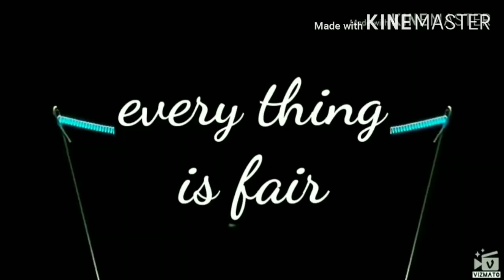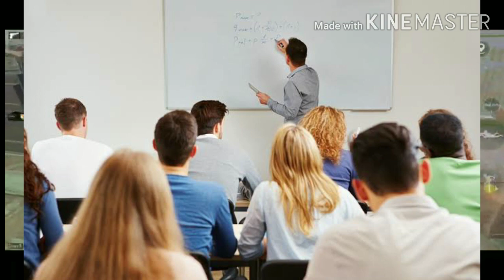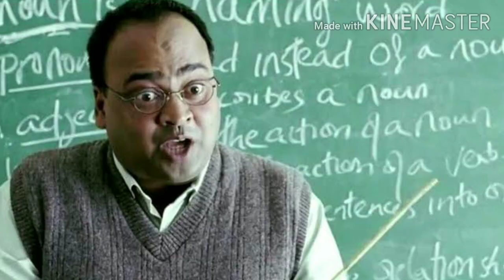School love buckchodi (story part 1)